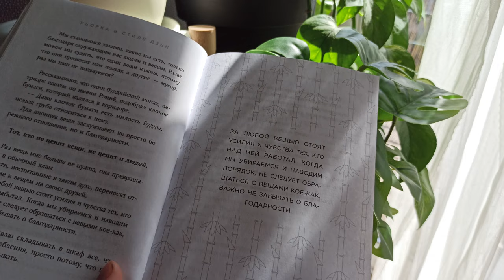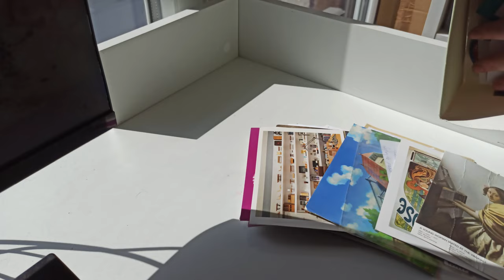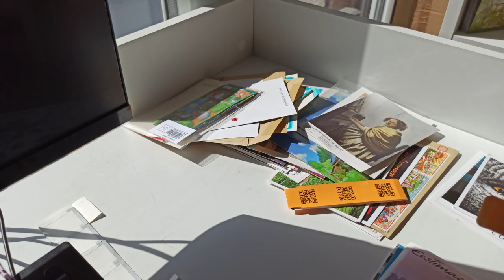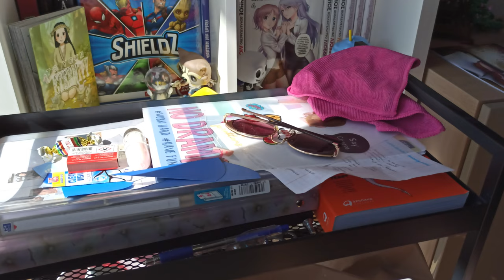Vlog: Мотивация на уборку и расхламление кухни (Книги по минимализму и уборке)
Всем привет, меня зовут Надя! В это солнечное утро я хочу замотивировать вас на уборку и расхламления вашего пространства.

Книги по минимализму и уборке:
1) Д. Беккер "Дом Минималиста"
2) Ф. Джей "Радость малого"
3) Ш. Мацумото "Уборка в стиле ДЗЕН"